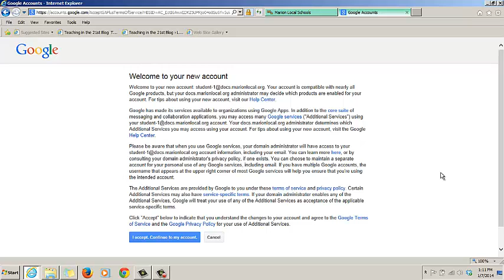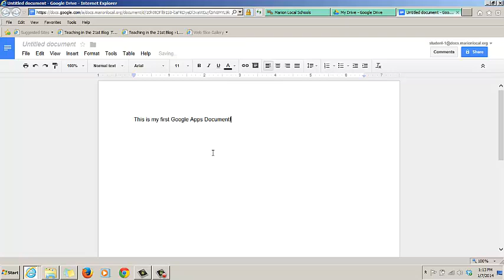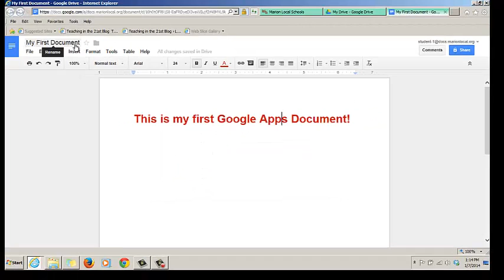Google Apps - Domain Login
Demonstration of how to log into a Google Apps educational domain.